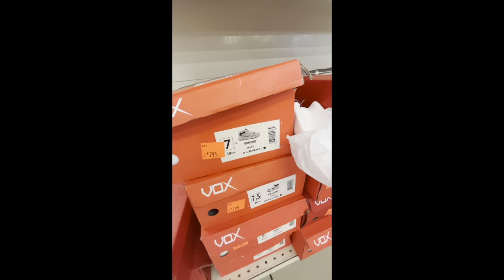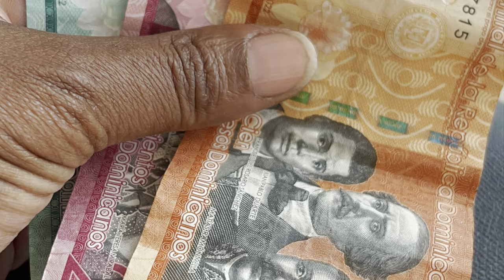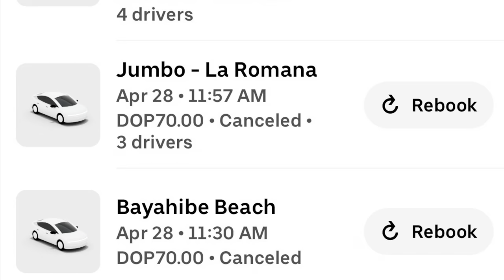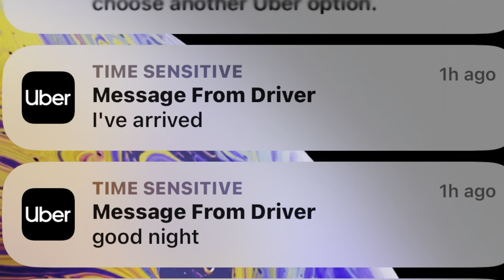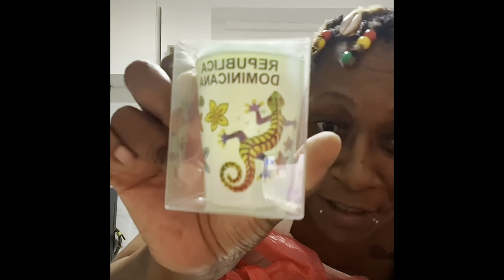Birthday Trip Part 4 Mercado & Chat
The saga continues in La Romana, DR . Well you know by now I never got to go to the beach that day. But, I did have a plan B and even though it was sketchy it worked out with my Military Training and Fortitude. Watch me navigate the streets of La Romana. Will I make it? Did I have anymore safety issues. How was wifi overseas? Did I go LIVE?